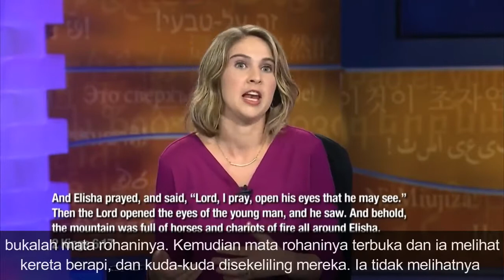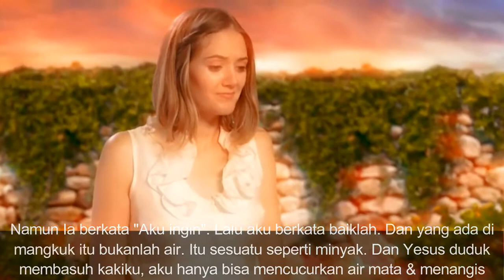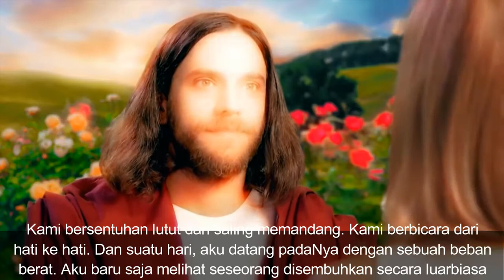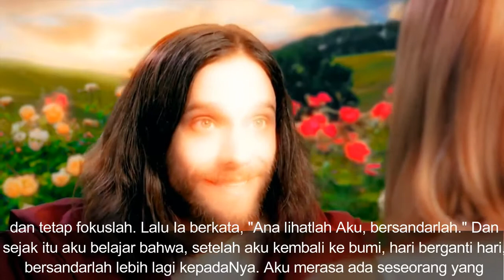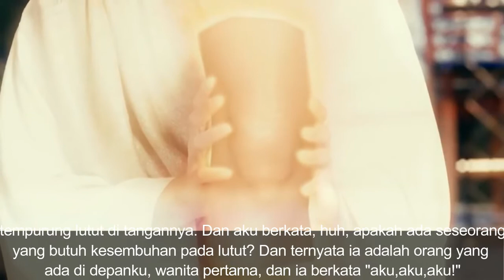YESUS MEMBUATKU MENANGIS! -Ana Werner on Sid Roth It's Supernatural